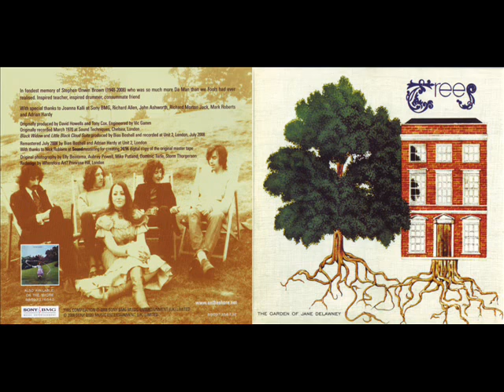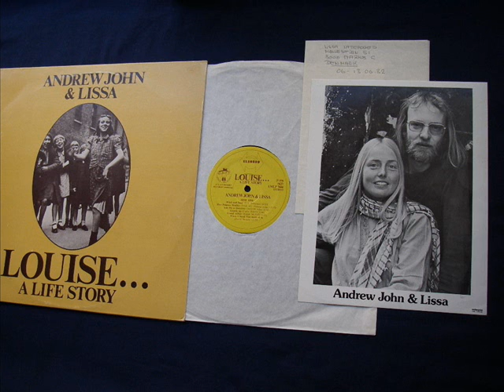TREES .THE GARDEN OF JANE DELAWNEY . 1970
1 / THE GARDEN OF JANE DELAWNEY
2 / LADY MARGARET